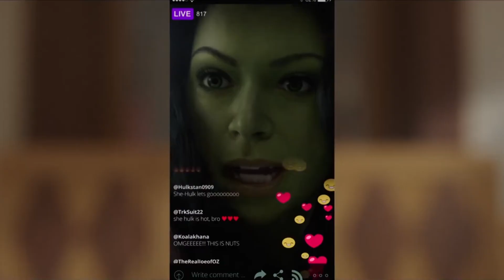Fans REACT To She-Hulk's Controversial Dancing Scene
Although there has been a lot of criticism about the post-credits dance sequence in She-Hulk Attorney at Law episode 3, the reason why appears really innocent.

Following the airing of the show, some viewers quickly rushed to social media to express their disgust at the incident, saying it demonstrated how far the MCU had descended.

On the surface, it seems to be a harmless comedy sequence, but this is the real reason why the dance scene in She-Hulk episode 3 has drawn so much criticism.